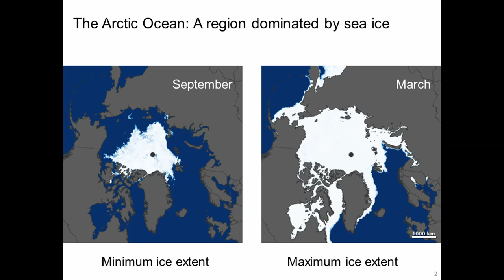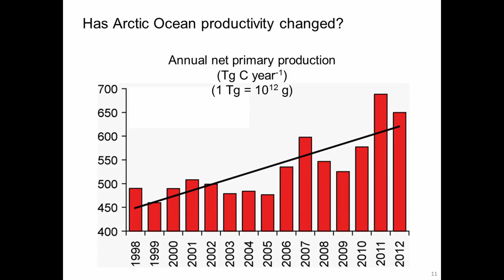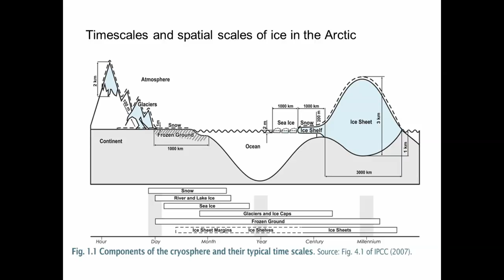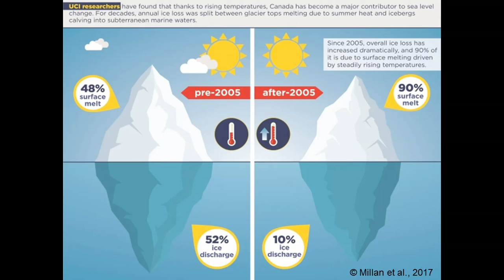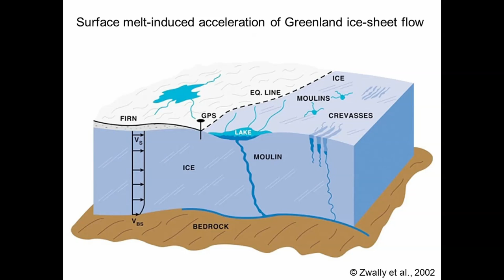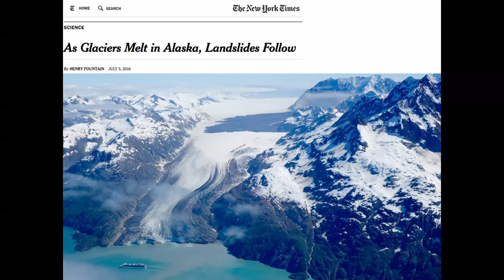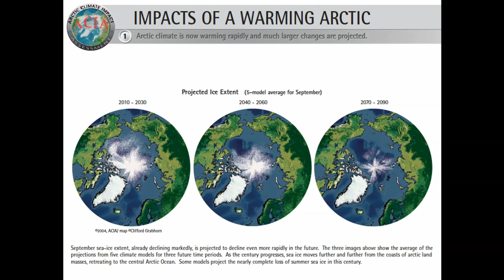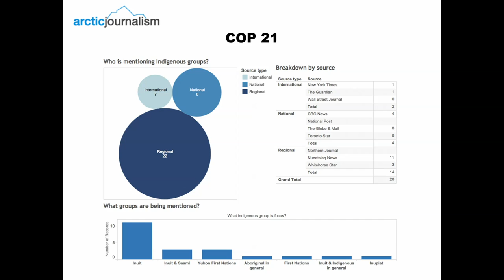The Big Thaw - FULL VERSION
How Melting Sea Ice and Glaciers are Transforming the Arctic:

One of the most obvious changes in the Arctic, in recent history, is the reduction of sea ice cover and rapid retreat of glaciers. How do these changes affect landscapes, ecological systems and the people that live in the Arctic, and how do we effectively communicate these changes to broad global audiences?

Join us for presentations that explores the Arctic—the changes, opportunities and challenges ahead for the Arctic environment and its people, and the stories that illuminate the physical and social transformation currently underway in this region. The presentation will be followed by a discussion and Q & A.